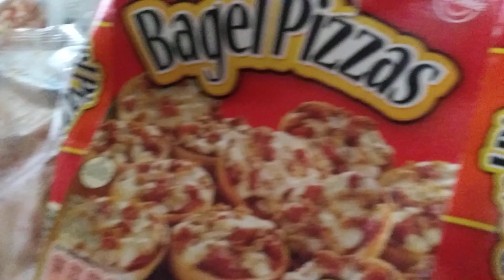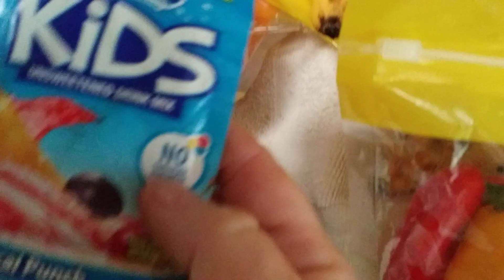The reveal of the early am dumpster dive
Dumpster dive video